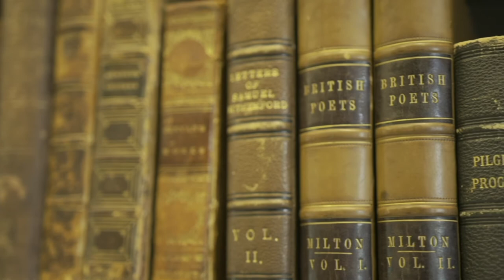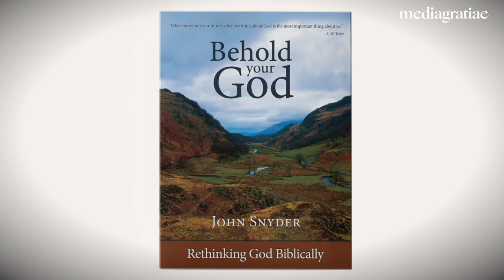Puritans and Revival IV: Understanding Knowledge | Behold Your God Podcast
John and Teddy continue their conversation about the influence of Puritans on the Great Awakening and Evangelical Revival, this week focusing on how the leaders of these movements differentiated between types of knowledge.

Behold Your God: Rethinking God Biblically